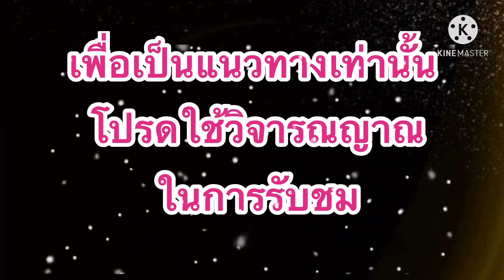หวยลาวสตาร์/ลาววีไอพี!!แม่น้ำหนึ่ง!!(27/05/64)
และ เพจเฟสบุ๊ค: ไก่เจ้าพายุ